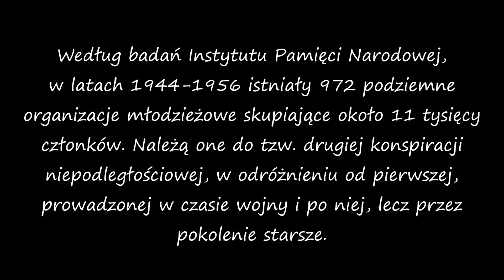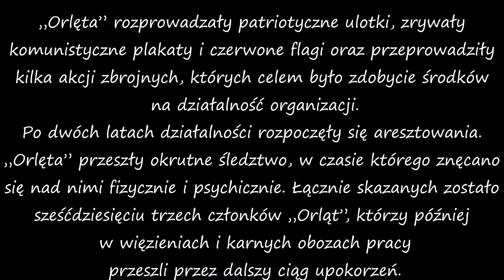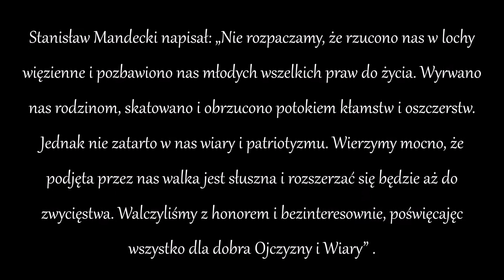Rudnickie ''Orlęta'' - Konspiracyjna Organizacja Młodzieżowa (1947-1949)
Linki do stron źródłowych:
Utwór Andrzeja Kołakowskiego - ''Przysięga''